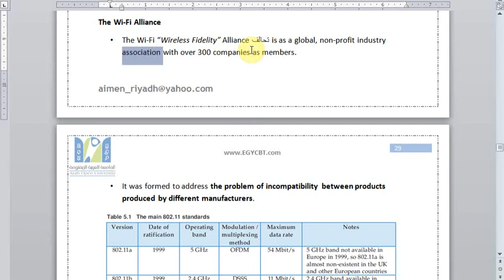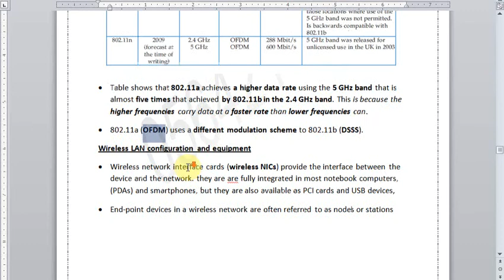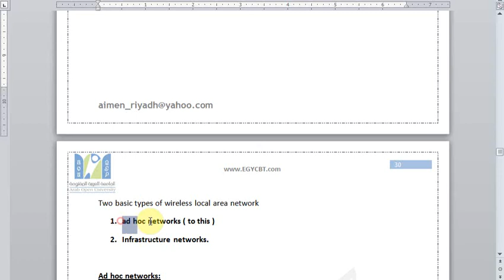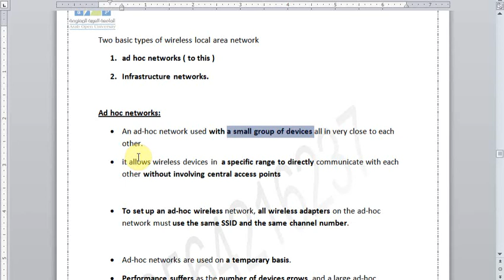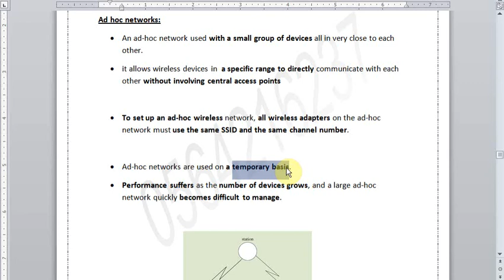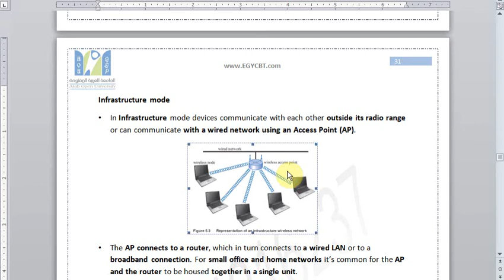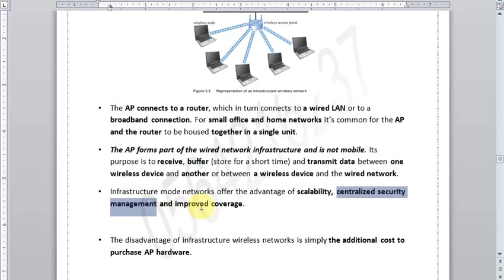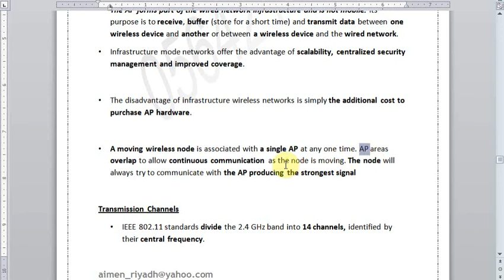T215A-T3 Part C